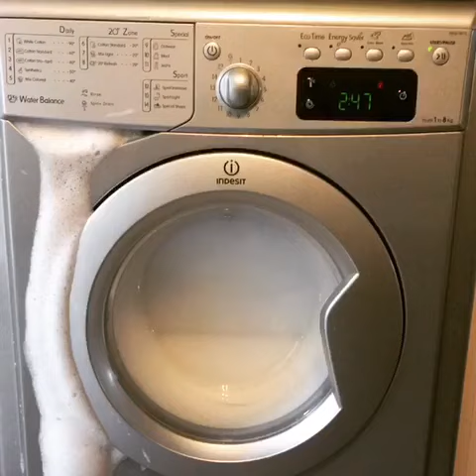Using washing up liquid to clean the washing machine didn't work